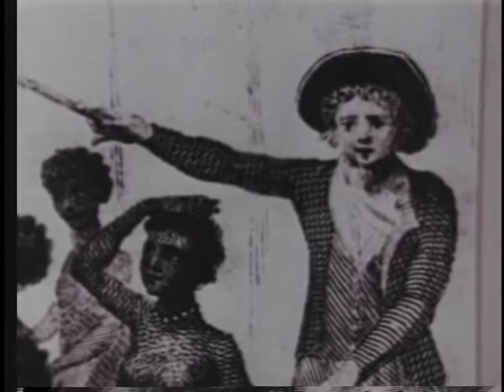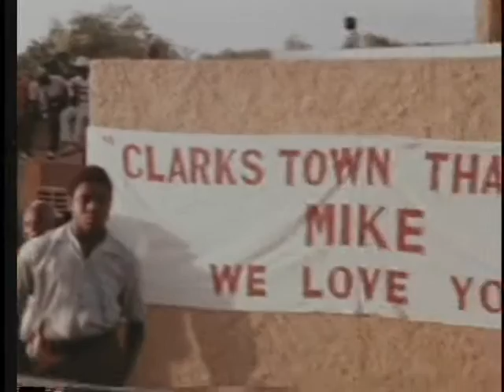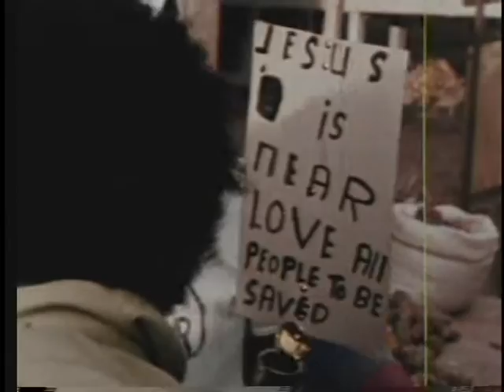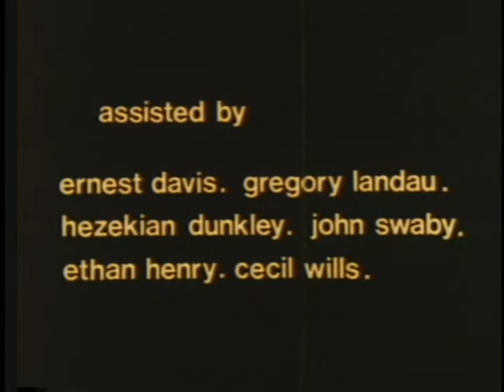Land of My Birth- (1976-Directed by Saul Landau with Haskell Wexler)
A documentary about the Jamaican presidential campaign of Michael Manley, featuring Beverly Manley, and many other Jamaican political figures. This is unique footage of Jamaica during this period.